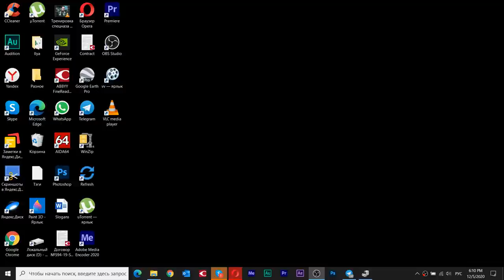Работа с Квант сознаниями, ритуалы на Берию и Сталина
5 декабря 2020